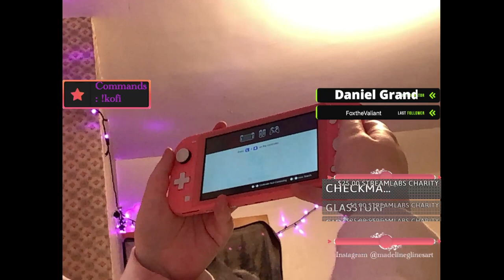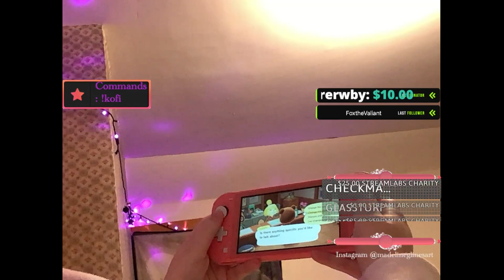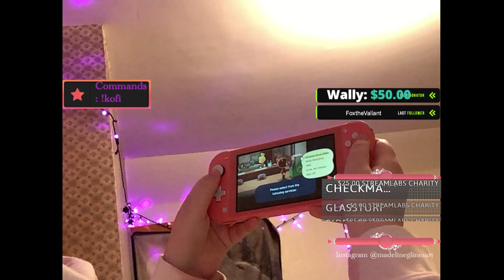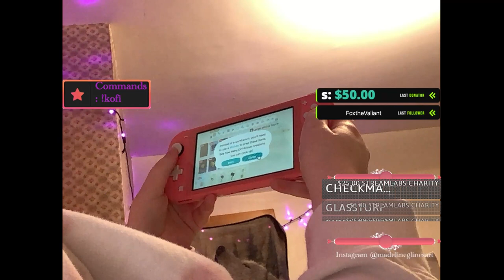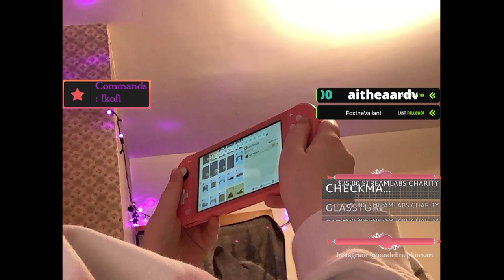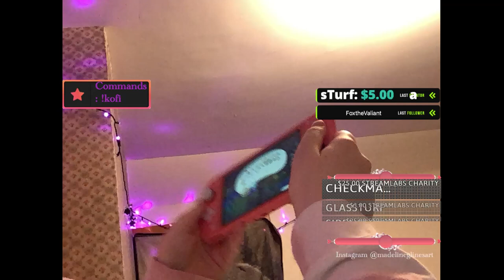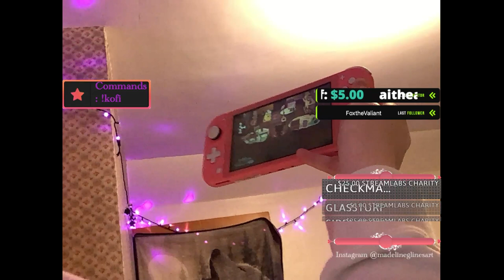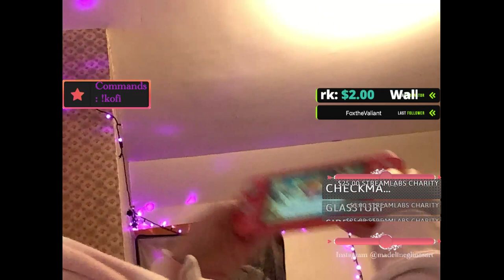Anch update drop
VOD upload from my twitch channel of playing the acnh update for the first time!!!